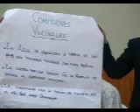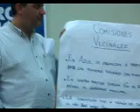Margarita Cardoso de Comisiones vecinales 3